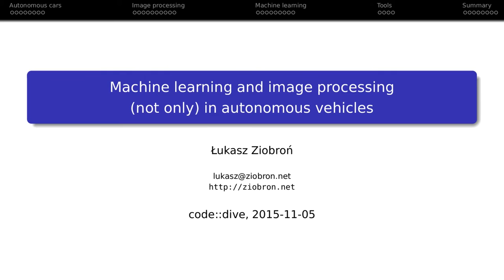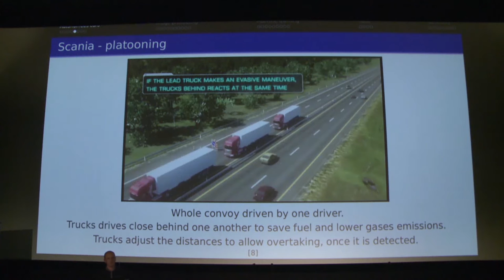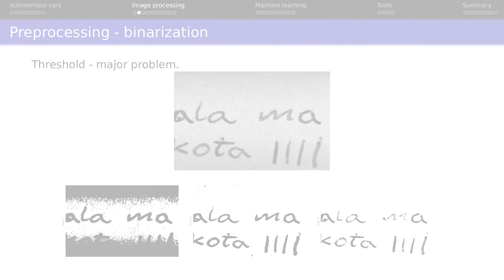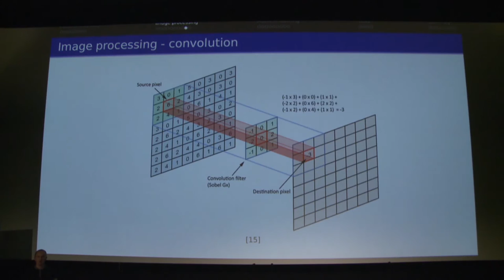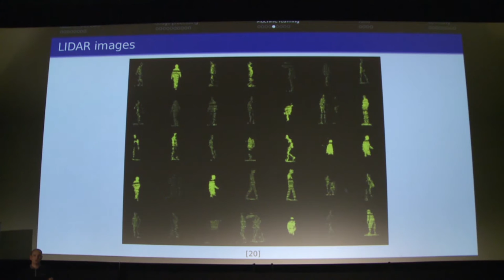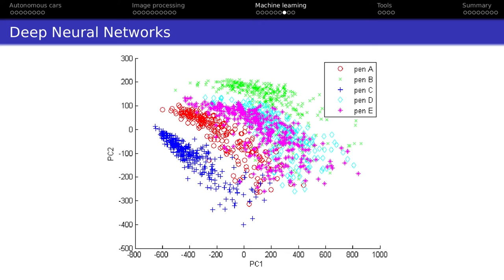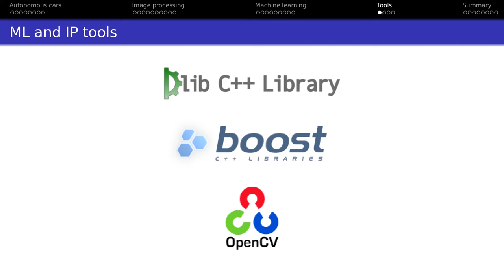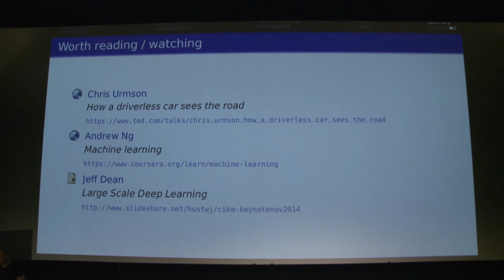code::dive conference 2015 - Lukasz Ziobron - Machine learning and image processing